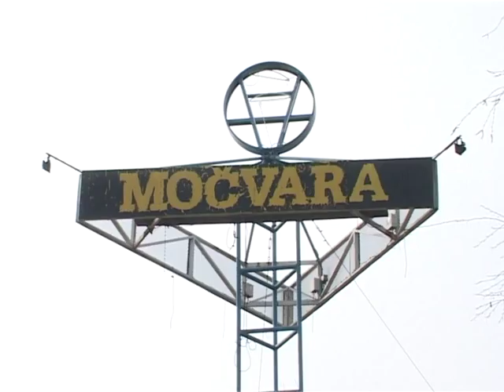Šlagerstep - najava na Z1 TV - short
ČETVRTAK 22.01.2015. • VRATA 21:00 • BESPLATAN UPAD

Frustrirani činjenicom da u Zagrebu ne postoji party na kojem se mogu čuti šlageri prošlog stoljeća, Mister Šlager & Mister Step odlučili su napraviti party u Močvari na kojem se puštaju Jimmy Stanić, Ivo Robić, Ivica Šerfezi, Gabi Novak, Mišo Kovač, Ljupka Dimitrovski, Zvonko Špišić, Arsen Dedić, ...

Ne propustite jedinstvenu mogućnost da svoju bolju polovicu izvedete na ples uz šlager hitove! :)